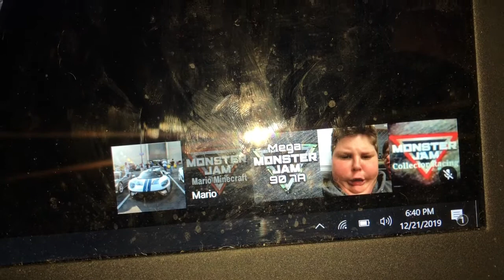Sign up series #140 Event